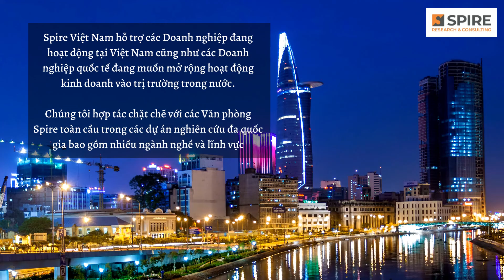Spire Việt Nam tròn 15 tuổi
Spire Việt Nam kỷ niệm 15 năm có mặt tại Việt Nam!

Spire celebrates its 15th year in Vietnam! With offices in two important Vietnamese cities, Spire Vietnam provides strategic and holistic research for clients. Having a local team in Vietnam allows Spire to provide clients with the most authentic and accurate local information possible. As Vietnam continues to grow, Spire Vietnam is well positioned to help companies seeking to expand in this rapidly developing market.